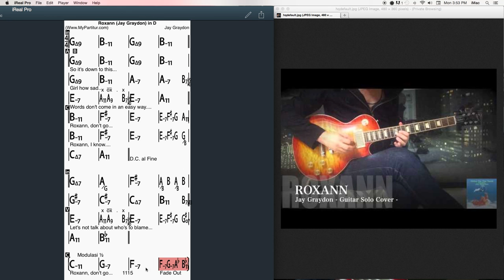Roxann Chords at MyPartitur - Jay Graydon